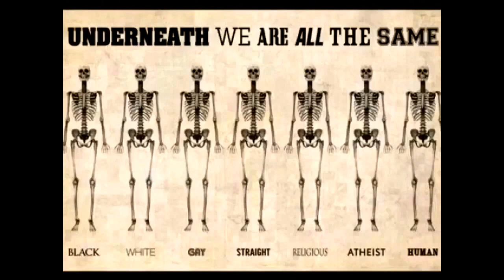Martes Santo Mérida 11/4-2017 1/2 Påske-tirsdag i Mérida